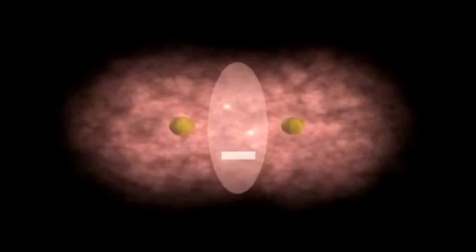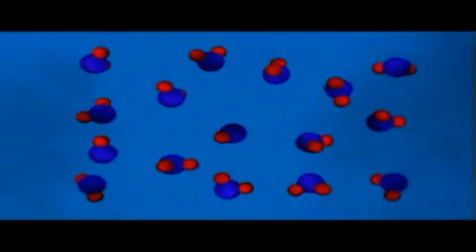קשרים כימיים: קשרים קוולנטים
להסבר מלא כנסו אל זהו סרטון מתוך המדור 'מאגר מדע' של האתר דוידסון און-ליין. דוידסון און-ליין הוא אתר חינוכי מבית מכון דוידסון לחינוך מדעי - הזרוע החינוכית של מכון ויצמן למדע.

הסבר על הקשר הכימי השיתופי - קשר קוולנטי.

This video was produced by greatpacificmedia.